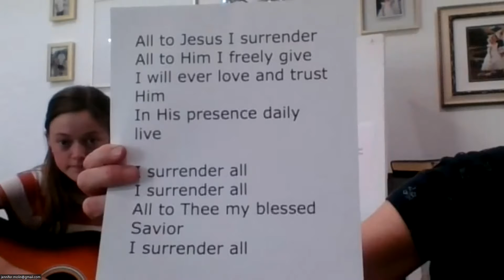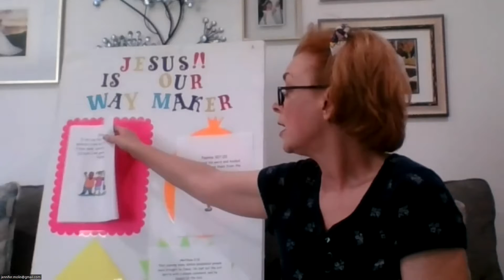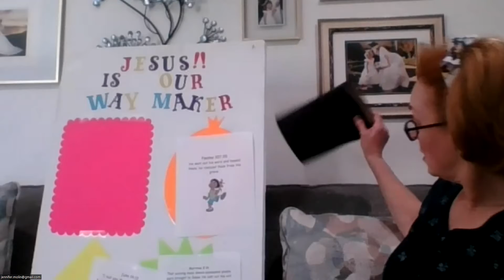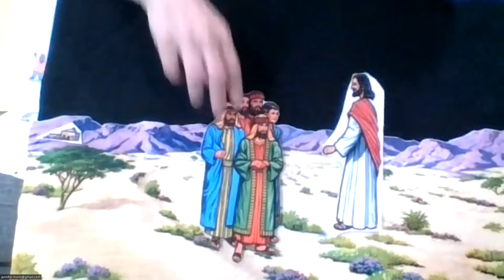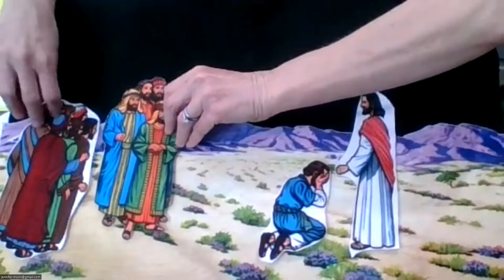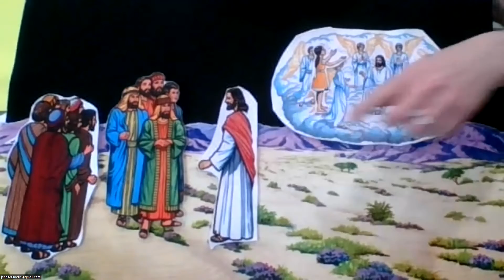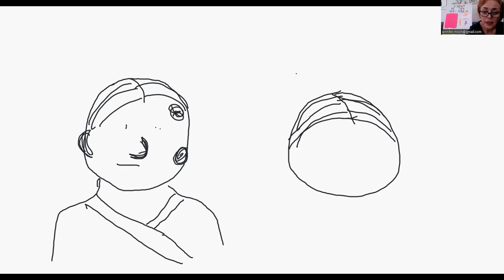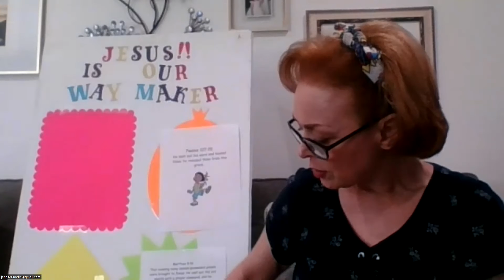Jesus Came to Heal Us and He wants us to heal others in His Name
Hi there I'm Pastor Jen and today in Bible Club we are going to learn about healing.

This is Life for the Nation Camarillo and our Senior Pastors are Jackie and Ismael Flores